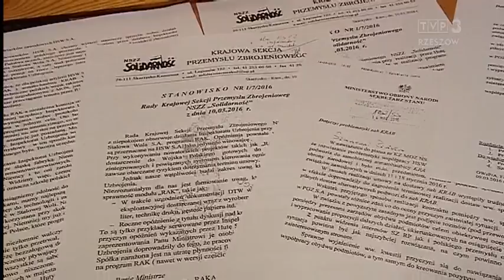Związkowcy Huty Stalowa Wola biją na alarm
Obawiają się o miejsca pracy i zapewnienie ciągłości produkcji. Oczekują konkretnych działań rządu wspierających zakład. Ich zdaniem, niweczony jest potencjał wielu lat ciężkiej pracy utalentowanych inżynierów a załoga ponosi wyrzeczenia polegające na dobrowolnym obniżaniu pensji. Swoje wystąpienia, w których pytają o zamówienia na moździerze i armato- haubice, skierowali m. in. do premier Beaty Szydło oraz ministra obrony narodowej.